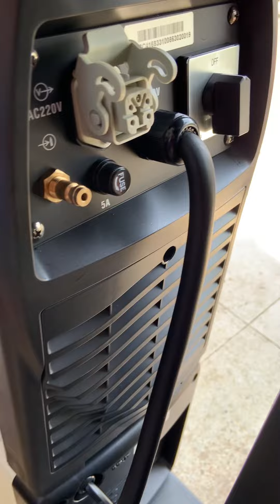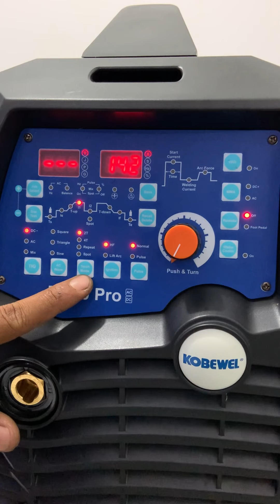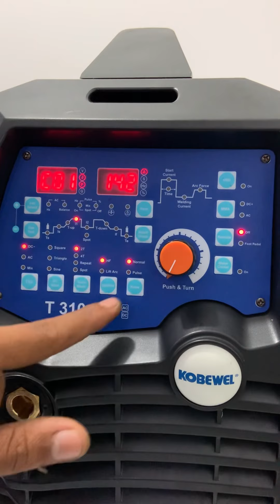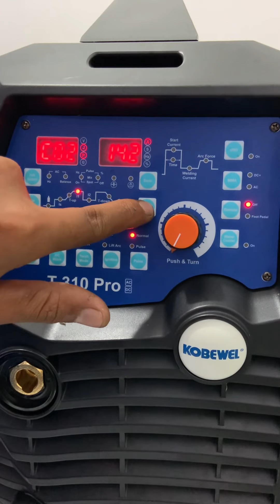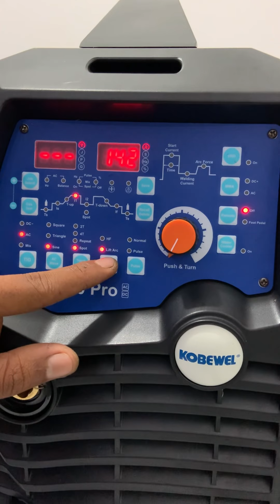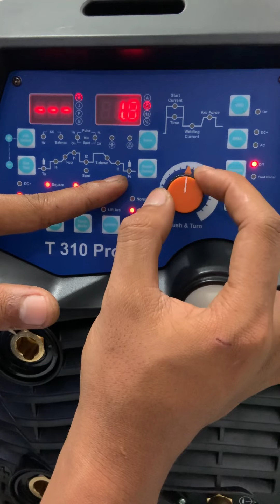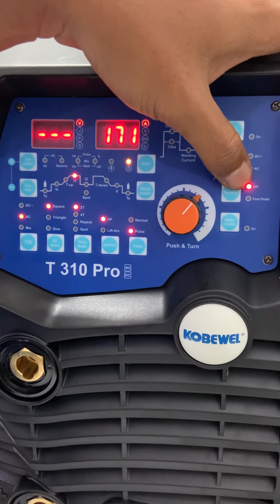Kobewel T310 pro AC/DC ( instalasi dan mengenal fitur )